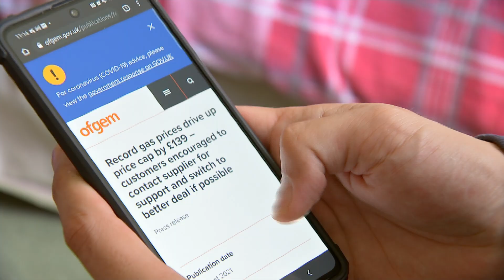Energy price cap increase to affect 15 million households | 5 News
► There's a good chance your energy bills will go up, just as the weather starts to turn colder.

From October, 15 million households will pay an extra 139 pounds a year on average, which is the largest rise in a decade.